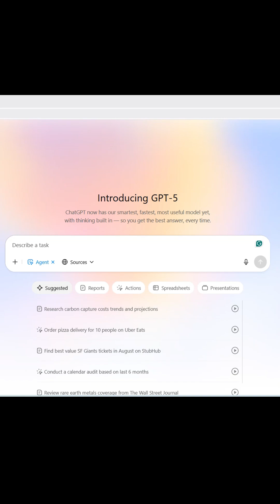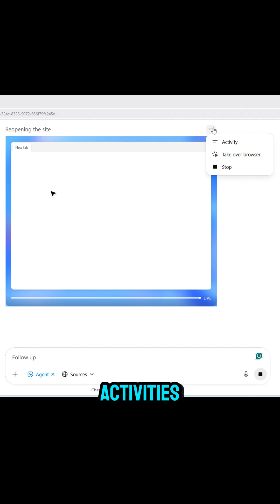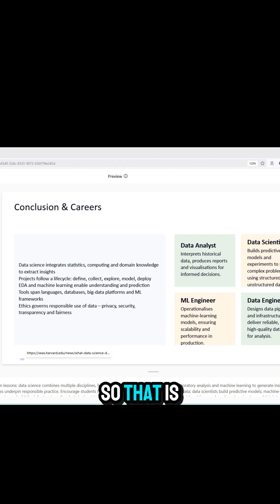GPT-5 + Agent Mode Creates a Full PPT in 1 Prompt! 🚀GPT5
OpenAI’s GPT-5 is here — and with the new Agent Mode, it can search, write, and export files automatically.

In this quick demo, I use GPT-5 in Agent Mode to create a 10-slide “Introduction to Data Science” PowerPoint — complete with bullet points, detailed speaker notes, and charts — all from a single prompt.

Perfect for teachers, trainers, and anyone who needs professional slides fast.